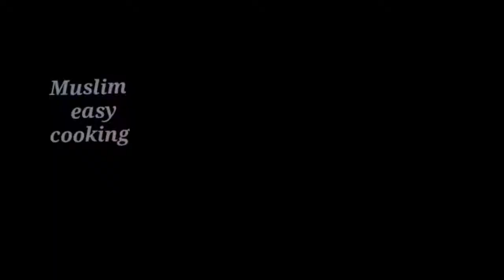Nethili karuvadu thokku with English sub title/நெத்திலிகருவாடு தொக்கு/dry anchovies /dry fish thokku